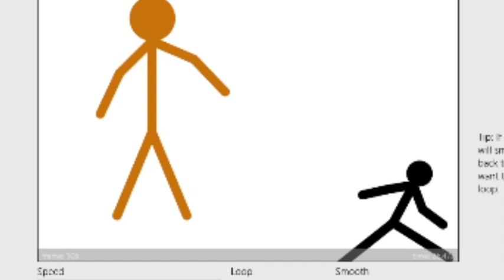lost one/fred origin